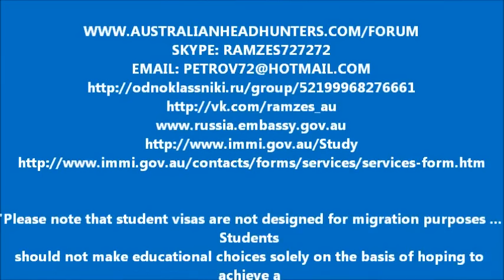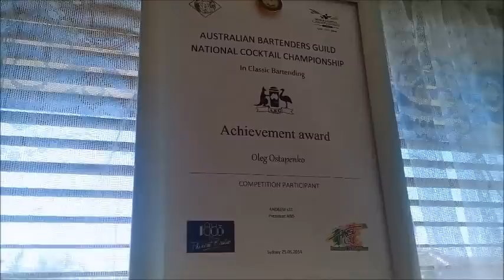Русский студент в Австралии. Жизнь в "эконом-секторе". Рамзес-979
Олег Остапенко-один из русских студентов в Австралии. Олег-прекрасный друг, хороший студент, человек, которого знают и любят в Сиднее многие. В этом небольшом эпизоде Олег поговорит "за жизнь", про учёбу, а затем покажет нам место, где он живёт. Олег-не самый богатый из наших студентов, они живёт экономно, что не значит плохо. Просто умеет считать свои днеьги, к чему я призываю и других "рамесовцев". Как и где снимать квартиру, как соизмерять свои желания со своими возможностями, а также как выглядит скромный сиднейский дворик в далеко не самом дорогом уголке Сиднея. Апельсины и плоды страсти на ветках, весёлый собак и отсутствующий кот, грядки и газон, вечнозеленеющим ковром, выстлавший участок-это место обитания "среднестатистического" студента Олега. Добро пожаловать!